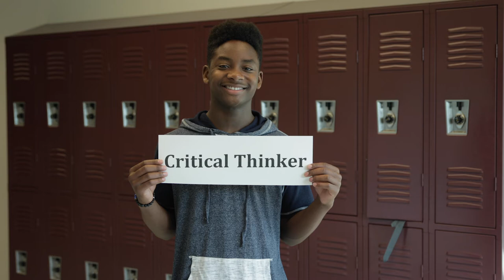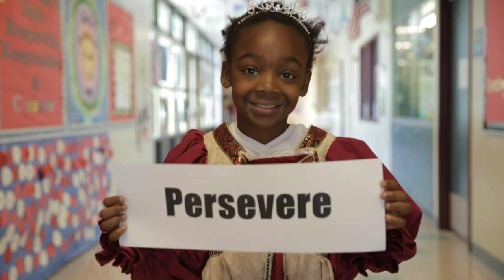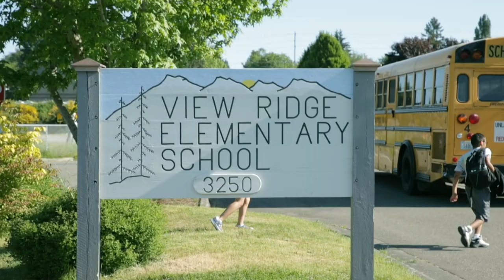"We Are Bremerton" video